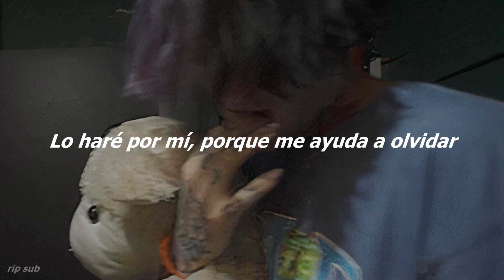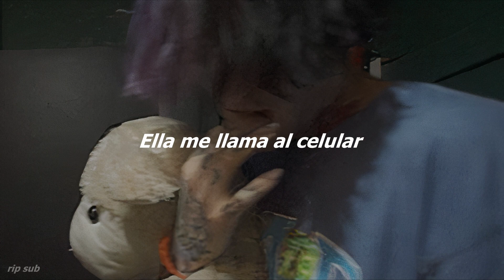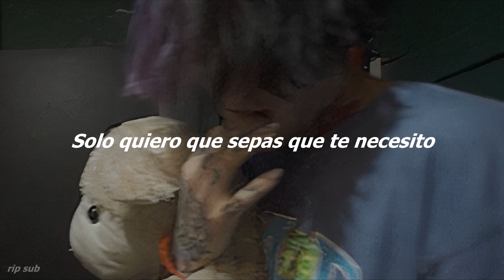Lil Peep - ghost boy (Sub. Español)